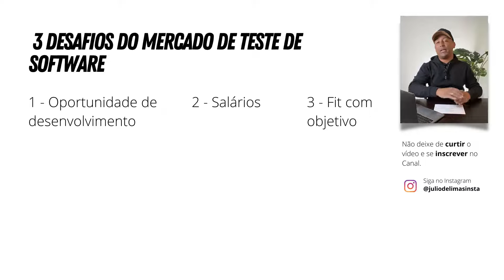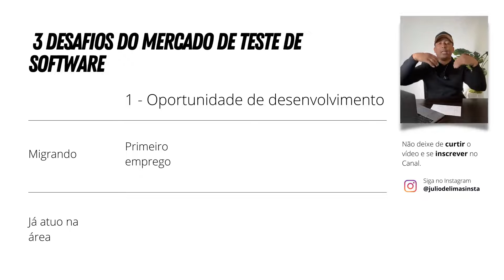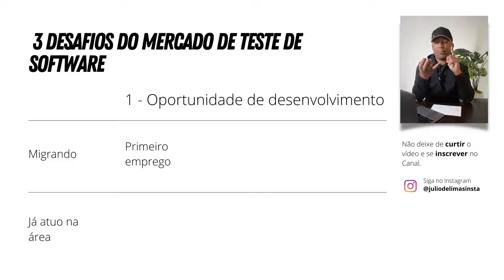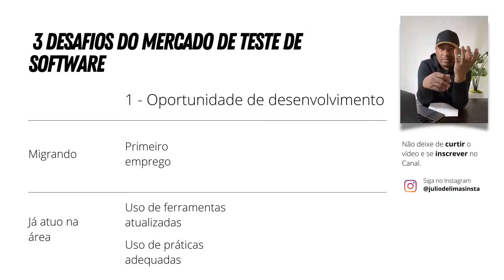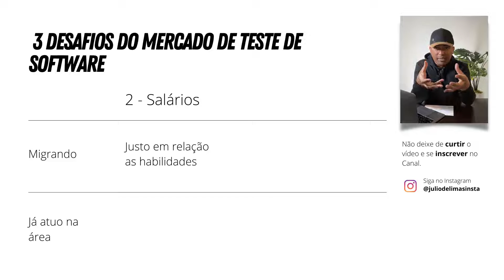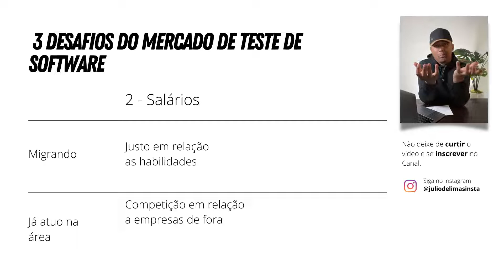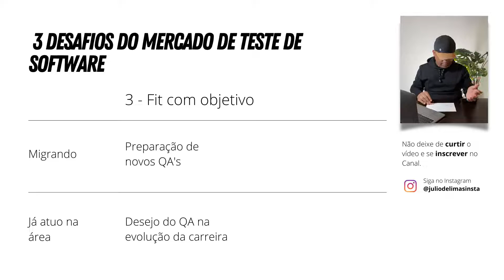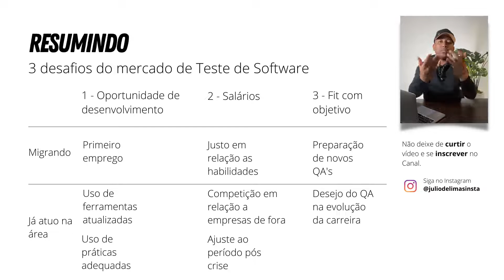Os desafios do mercado de Teste de Software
Nesse vídeo você saberá os principais desafios do mercado para alavancar a carreira em testes de software, mesmo que esteja fazendo migração de carreira